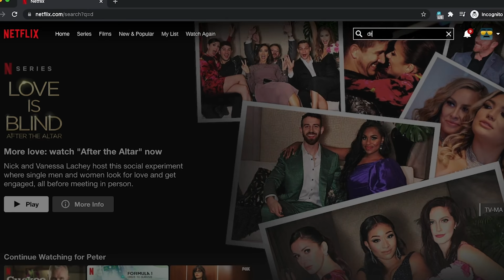Latrice Royale on Drag Race Season 4 Mistreatment